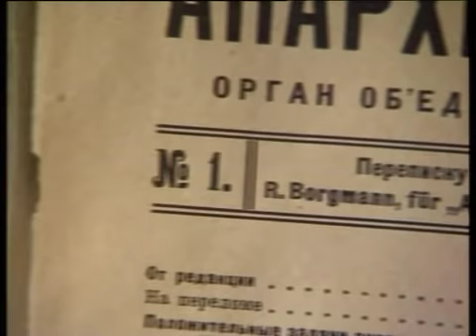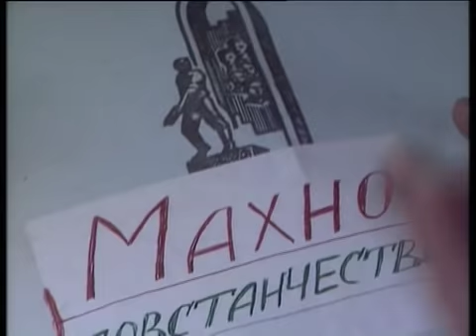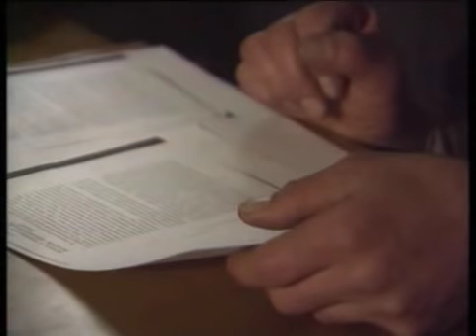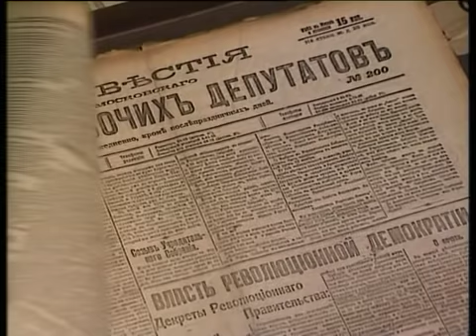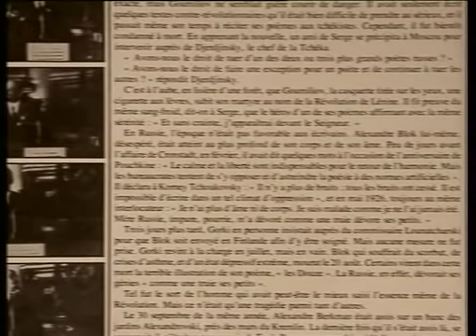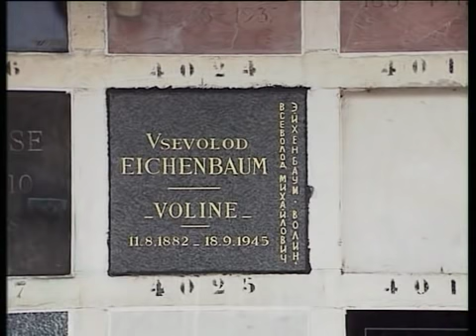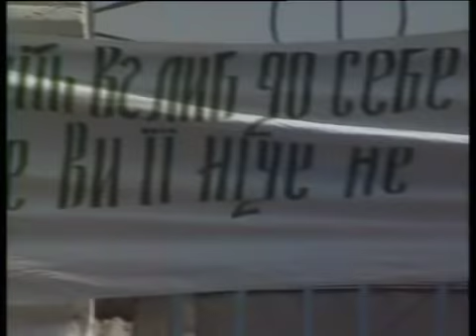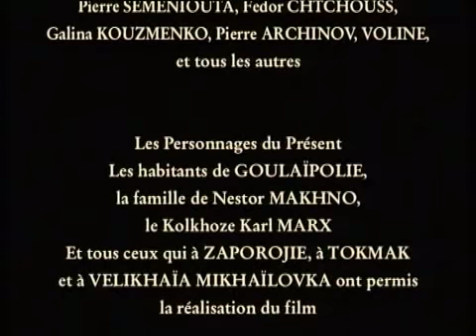Néstor Makhno , campesino de Ucrania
Documental sobre el llibertari ucraines  Makhno i el moviment insurrecional a Ucrania